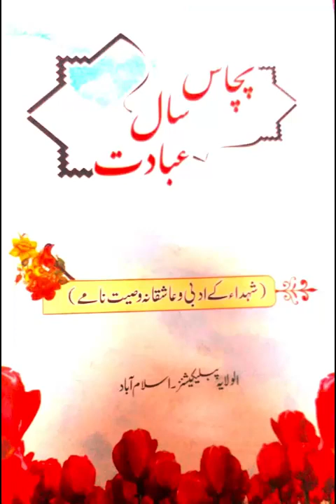Pachas sal Ibadat | Shuhada k Waseeyatnamay (part 14)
A compilation of the loving and pious wills of the martyrs

Pachas sal Ibadat
Shuhada k Adabi o Ashiqana Waseeyatnamay
Part 14
Narrator
Dr.Tasneem Naqvi